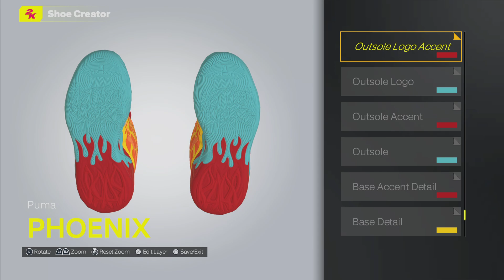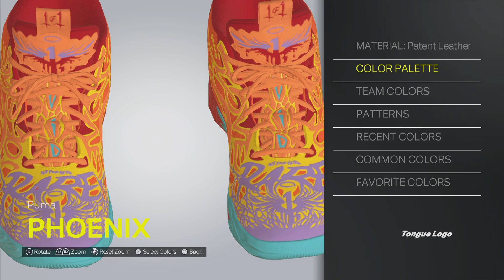2K25 Shoe Creator: Puma LaMelo Ball MB.04 "Phoenix“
How to make the Puma LaMelo Ball MB.04 "Phoenix“ in NBA 2K25.